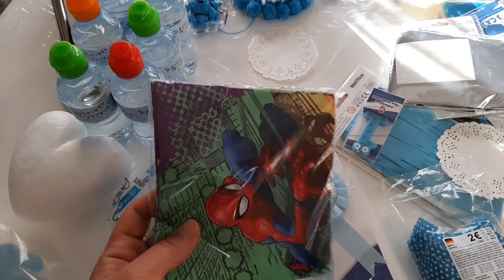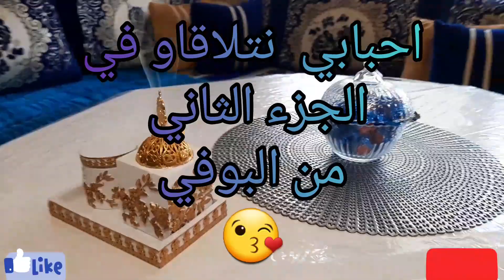تحضيرات عيد ميلاد ابني حبيبي🥳أفكار بسيطة واقتصادية👌 لتحضير بوفي راقي في المنزل ...Buffet fait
بسم الله الرحمن الرحيم ❤توكلت على الله 🧡🙏
البنات انحط لكم انستغرامي:

مقادير الوصفات :
لبروات  حتاجينة ورقات  البسطيلة
2 حبات بطاطس مسوقين
1 علبة طون
ملعقة  صغيرة  قزبر+ بقدونس
قليل من الملح -قليل من الفلفل الأسود
جبن حسب الرغبة
2 ملاعق  دقيق مذابة  في الماء
ميني بسطيلة :
قليل  من الخضر حسب الذوق مسلوقة
100 غ شعرية  صنية
50 غ جبن مدزريلا
200غ فطر
نصف كاس زيت  الزيتون
قليل من القزبر  والبقدونس
قليل من الملح والفلفل الأسود و توبل علي حسب الرغبة

الجنواز:
3بيضات
90غ سكر
1 فإني
قبصة ملح
90 غ فارينة